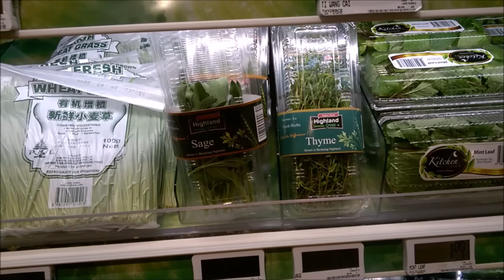Growing Sage from Cuttings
Propagate Sage from Cuttings

Finally found some sage from the Supermarket.  Hopefully they will develop roots.  Will update in the next video.

Also, working on an update for my rosemary plants.  Will upload once it's done.